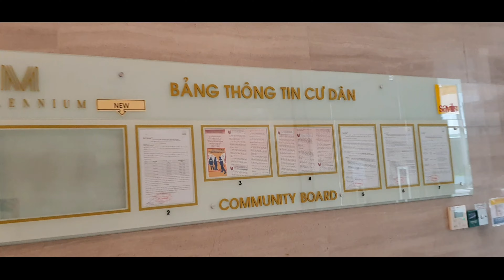Where to Stay in Ho Chi Minh? | RoomTour ✌ | 5 Days in Vietnam ❤ | vlog#19 | Janine 💋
Hi Sweetie, I love to share our home for 5days in Vietnam. It was an amazing stayed to this place.

You can check their awesome Unit in Airbnb ), What you see will surely what you get! Ms Hannah is the host of this Unit, she was so helpful since day 1. (One call away)
The room is very nice and well maintained, everything you need was there. For cooking, toiletris, clothes soaps/dishwashing soap, towels and also have Netflix (Yeay)

Stay Safe Sweeties!
Janine  ❤